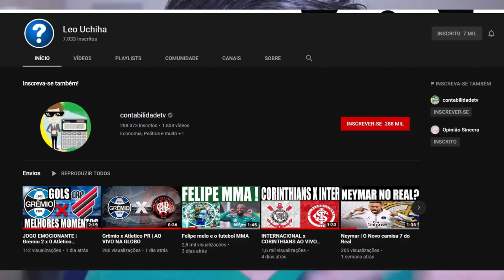TOP 10 SUVs mais vendidos 2019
O hyundai creta é o SUV mais vendido do Brasil seguido pelo Jeep renegade, conheça a lista completa com os 10 SUV mais vendidos do Brasil